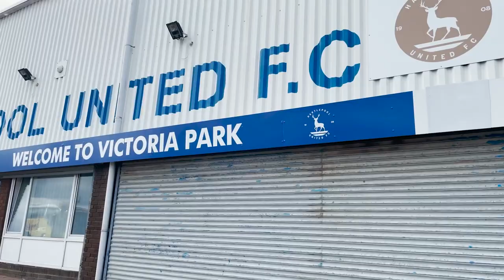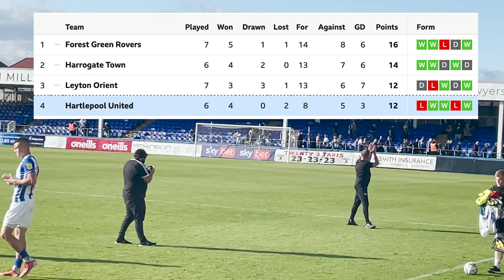Pools 1-0 Bristol Rovers 11 Sep 2021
Tough game but with support like we have, we give an extra lift to the team.
Well done, Pools!